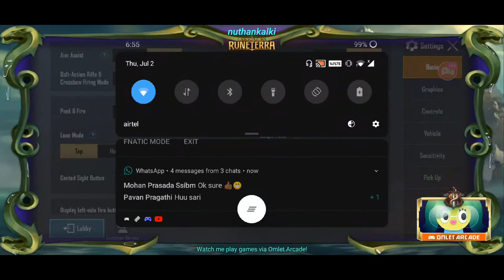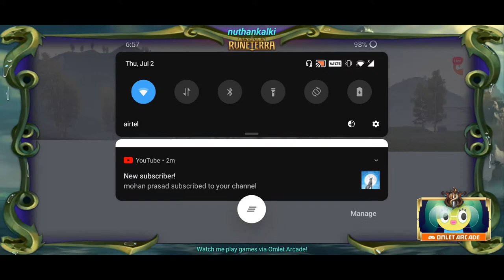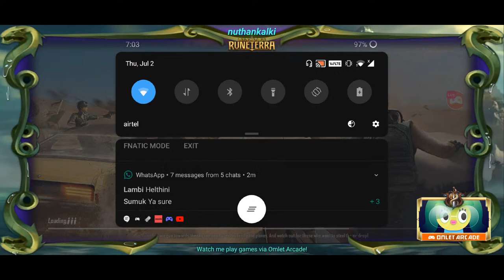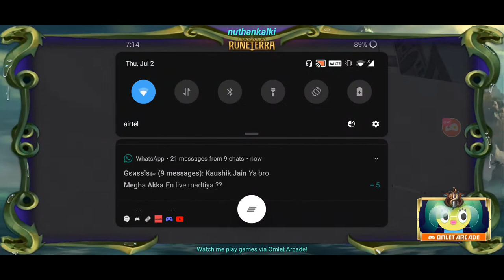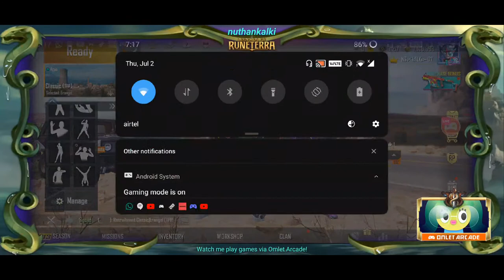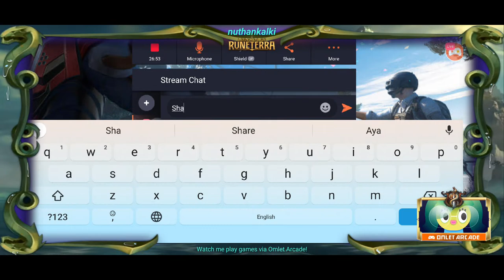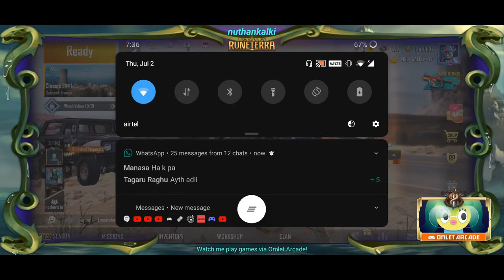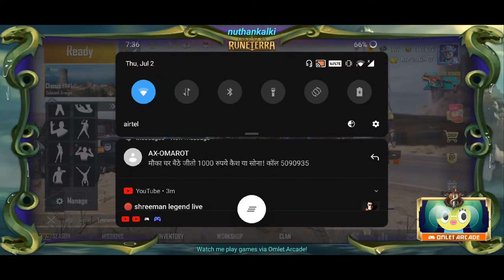Watch me stream PUBG MOBILE on Omlet Arcade!